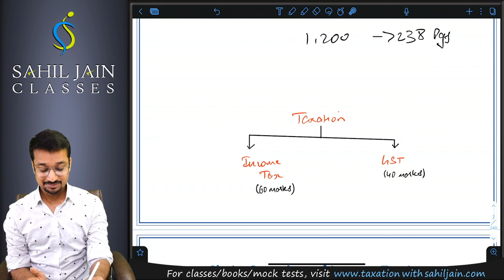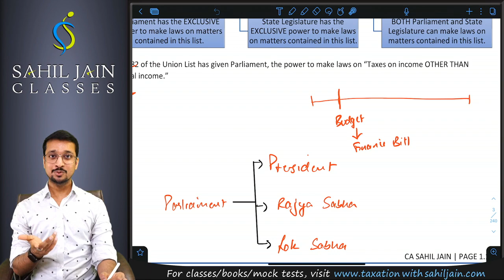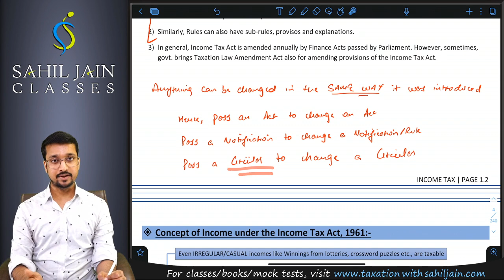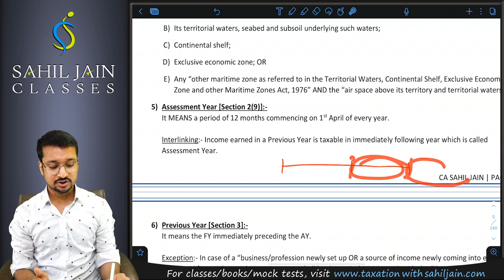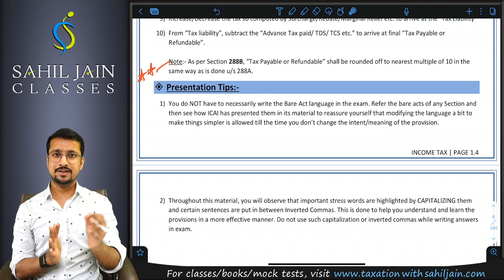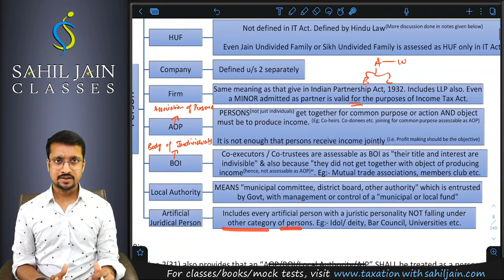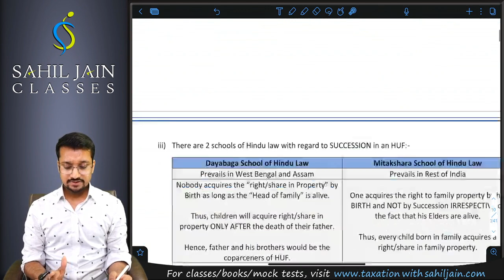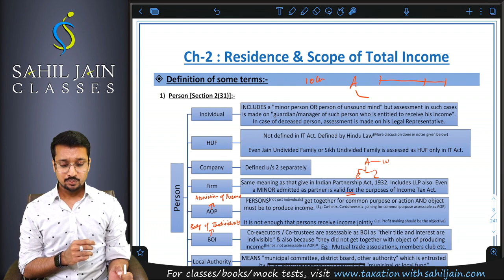Income Tax Lecture 1 for 2021 CA Exams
This video will help the students understand some basics of the Income Tax which will set tone for remaining lectures of our Income Tax Batch. We will slowly work towards strengthening your basics so that you can easily solve advance level concepts towards the end of this batch.

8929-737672